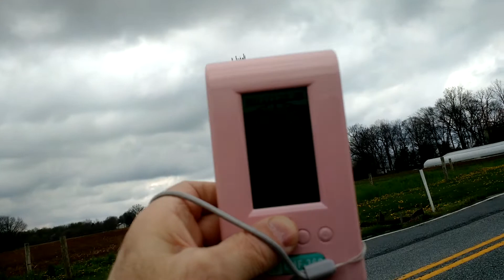5G Tower, Medium - High EMF readings from cell tower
I share briefly my experience in Elizabethtown, Pennsylvania of a cell phone tower. Readings were taken outside of the car so they were relevant to the tower only.

Within minutes after this event 4/27/2018, I was experiencing a significant headache after 5 minutes, even with being at a distance of several hundred feet away. Keep this in mind if you are sensitive to Electromagnetic Fields. (EMF)

Beware, you may experience greater, similar, less than, or not feel any effects around Cell Phone towers based on their capability and output at time of your presence.

I appreciate the time you take to leave comments and input on what you liked or disliked, or ideas about what other type of video you would like to see done.